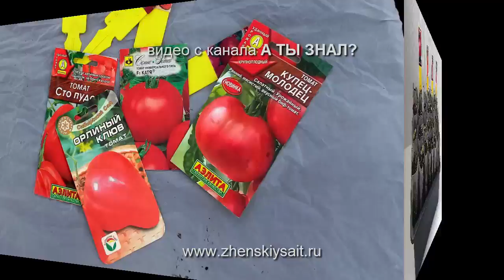Сеем ТОМАТЫ на рассаду в теплице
В южных регионах климат более мягкий и благодаря этому, помидоры можно выращивать безрассадным способом, то есть просто прямым посевом в ОГ . Но, к сожалению, в остальных регионах вырастить томаты таким же способом не удастся, поэтому и приходится сеять их на рассаду чтобы получить как можно более ранний урожай.
Именно с этой же целью я сегодня буду сеять семена томатов в теплицу и выращивать рассаду не в квартире, а уже непосредственно на даче и заодно буду снимать видео и описывать все подробности всего процесса.